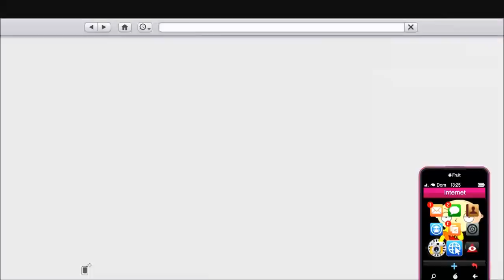GTA ON LINE 1.43 TUNING 2.0 VAPID FLASH GT